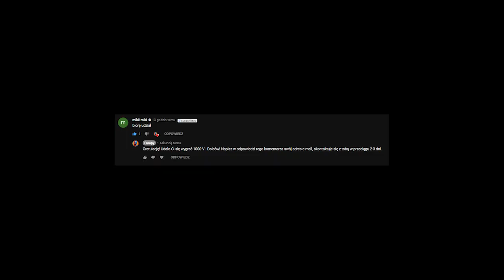ZONY ZABIŁ TYPA A Z NIEGO WYLECIAŁY V - DOLCE W FORTNITE! *nie clickbait* & ( SHOTY FORTNITE )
💪 Jeżeli to czytasz wiedz, że Cię szanuję możesz napisać w komentarzu "esketit" a na 99,99% przypnę ci serduszko. 💗

*jeżeli o kimś zapomniałem to przepraszam*

- TeamSpeak: TS-FORTNITE.PL